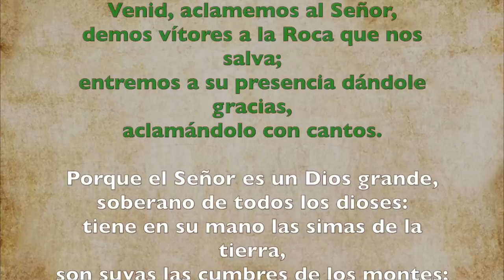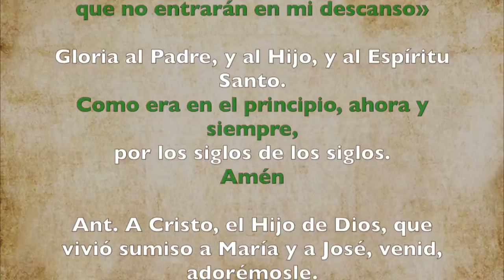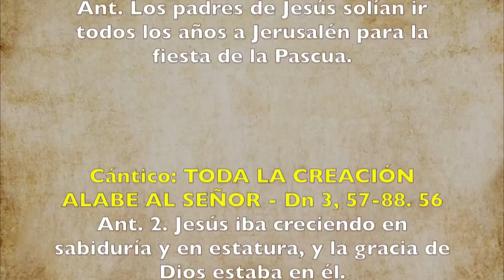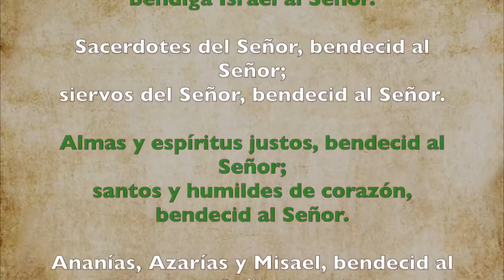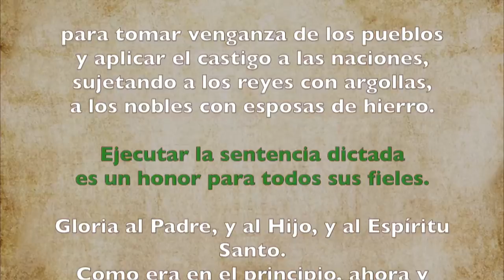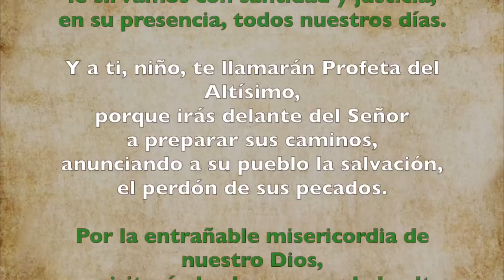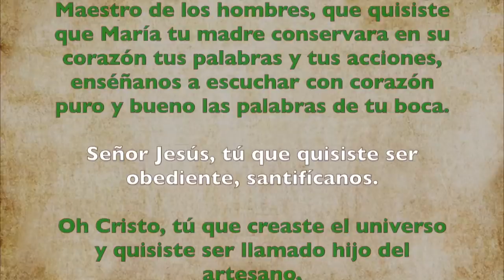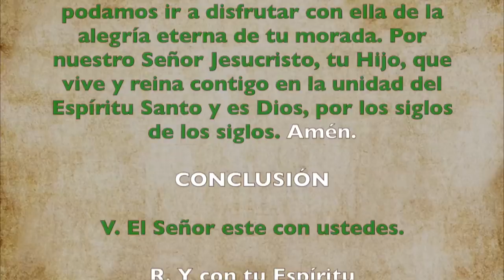Oración de la mañana (Laudes), FIESTA DE LA SAGRADA FAMILIA | Padre Sam